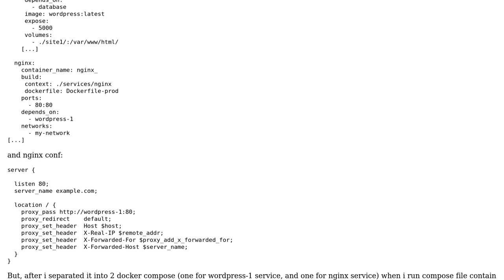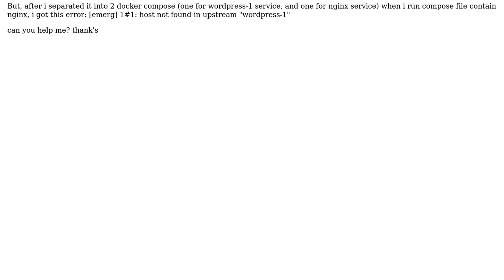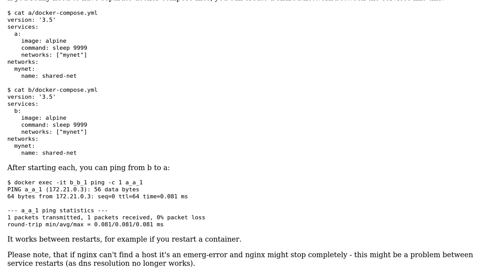Docker [emerg] 1#1: host not found in upstream after separate compose file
With thanks & praise to God, and with thanks to the many people who have made this project possible! | Content (except music & images) licensed under CC BY-SA | Music | Images & others | With thanks to user Mika Vatanen user akhisyabab and the Stack Exchange Network Trademarks are property of their respective owners. You are responsible for your own actions.